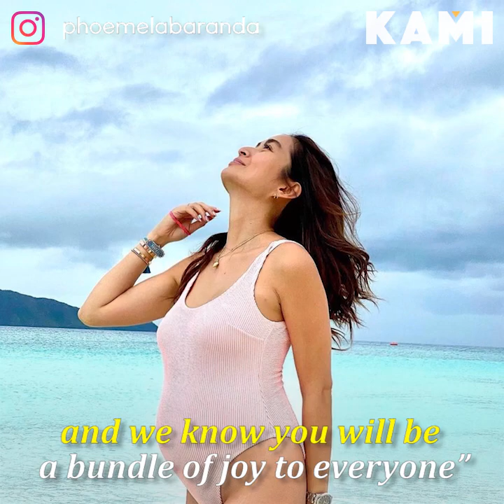‘We can’t wait to meet our little one’ Phoemela | KAMI | Model and host Phoemela Baranda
Model and host Phoemela Baranda, who got pregnant at 40, revealed the gender of her future baby during an intimate baby shower